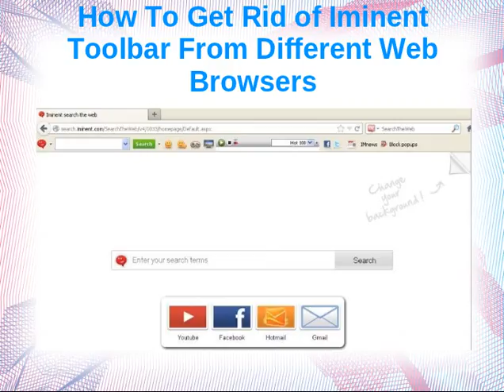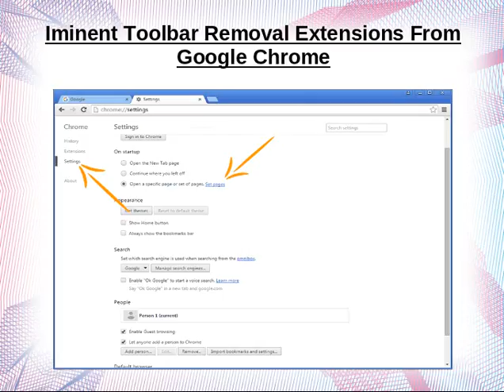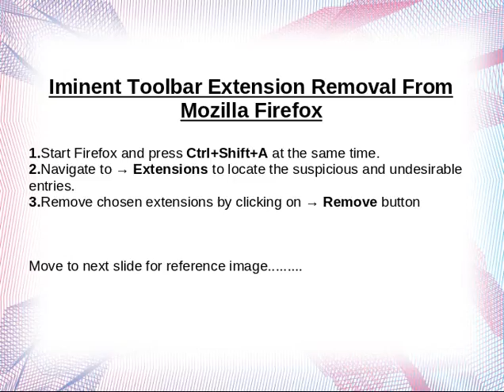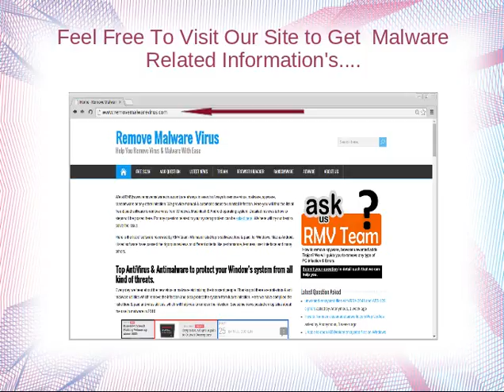Tips To Uninstall Iminent Toolbar Quickly From Chrome/FF/IE/Safari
To remove Iminent Toolbar easily from the PC, watch out this video tutorial attentively as it includes working instructions regarding that purpose. For information in details about Iminent Toolbar, kindly